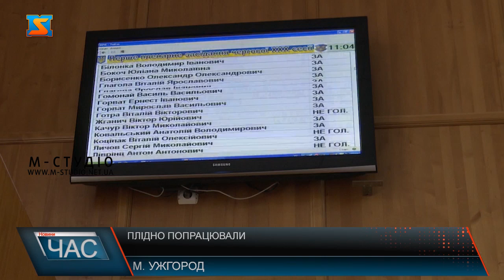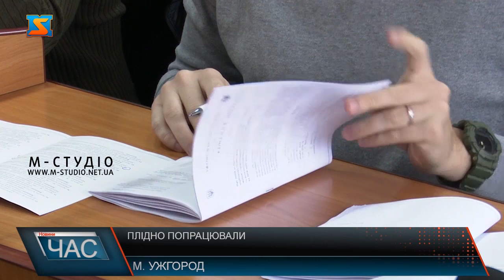Плідно попрацювали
Понад півсотні питань порядку денного зібрали депутатів Ужгородської міської ради на чергову сесію. Серед важливих рішень: фінансові,  виконання програм соціально-економічного розвитку міста, благоустрою та інфрастурктури, «Теплий дім»,  а також дозвільні, майнові та земельні проєкти. Не обійшлося на засіданні і без активних ужгородців – представники одного із ОСББ відстояли прилеглу до будинку територію для потреб мешканців. Не допустили дерибан землі депутати Ужгородської міської ради – одне з важливих питань першого пленарного засідання чергової ХХХ сесії стосувалося 8 гектарів на вулиці Насипній, що на околиці обласного центру. 25 з 31 ЗА – рішення прийнято на користь комунальної власності громади. Підняли питання освітлення вивісок, вітрин – озвучили нарікання правоохоронцям щодо контролю вулиць міста.  До депутатського корпусу звернувся депутат міськради від фракції «Рідне Закарапття» Віталій Смірнов про нераціональний і нечесний розподіл електроенергії  у місті. Депутатський корпус одноголосно підтримав  звернення Віталія Смірнова до Закарпаттяобленерго, Укренерго та НКРЄ. Створять комісію з вивчення діяльності обленерго щодо розподілу електроненергії та можливих маніпуляцій з цього приводу. Також обговорли можливість включення вуличного освітлення з 17 до 20 годин, коли найбільший трафік як пішоходів, так і автівок. Таке зверенння до Закарпатської ОВА теж підтримали депутати. Жителі  вулиці Генерала Свободи, 7 – відстояли  ділянку перд будинком. Територію віддали у постійне користування ОСББ. За таке ирішення проголосувало 30 депутатів. Також розглянули дозвільні, майнові, земельні проєкти рішень. Загалом понад півсотні питань порядку денного.